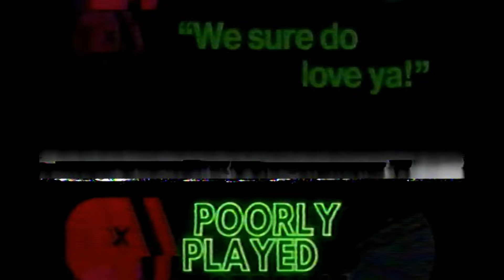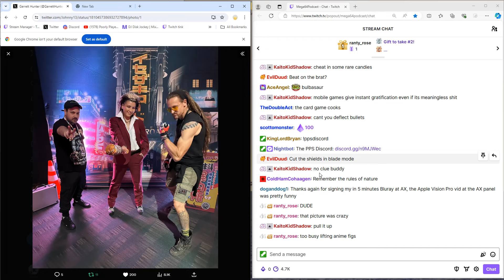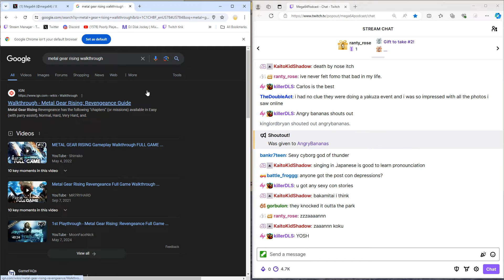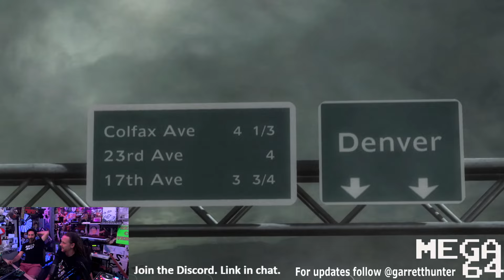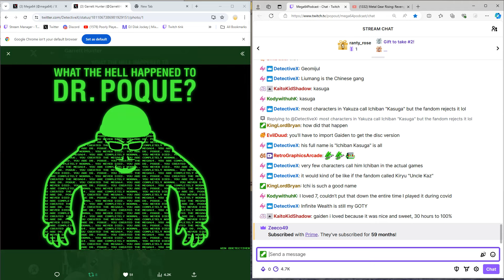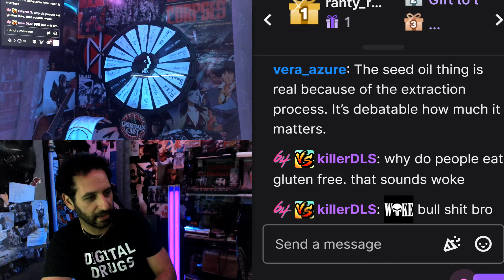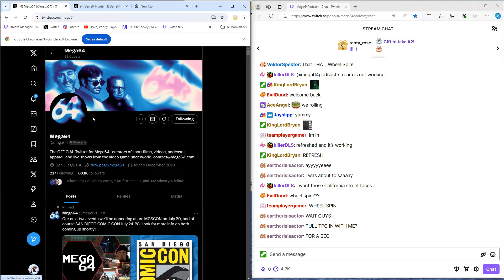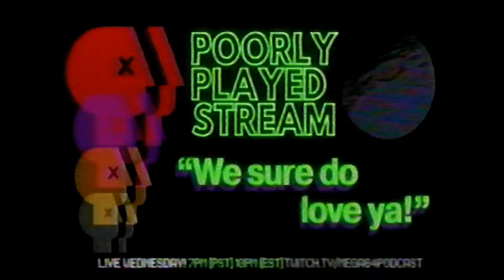Poorly Played Stream #565 Blades, Babes and Jack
Garrett Hunter and Bryan Abou Chacra get back to the Summer Stream with more Metal Gear Rising Revengance. Calls are heard, songs are played and Anime Expo is recapped on another exciting adventure through the Denver areas of the game. Watch out it's MONSOON!